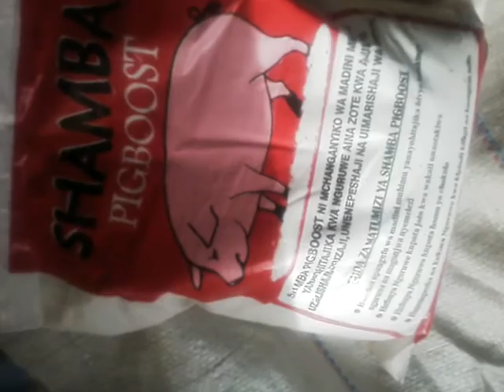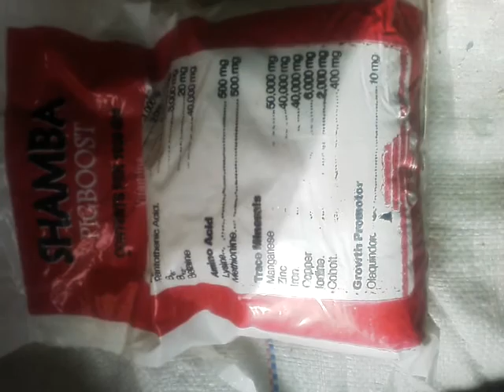how i mix my pig feed! crazy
this video show how i mix my pig feed. the food contain maize bran, rice bran,  sun flower bran, pollard and pig boost